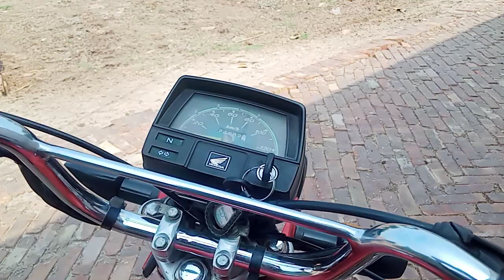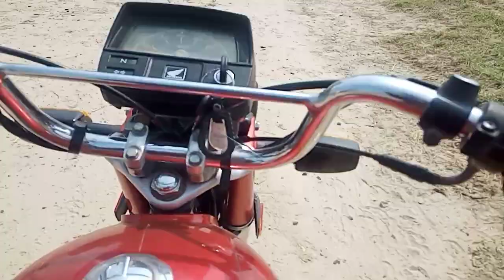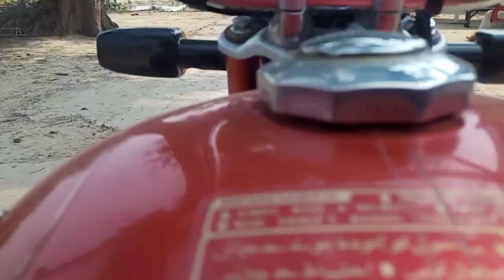Aj k vloGs Both zabardast